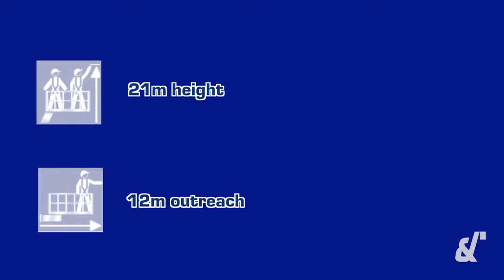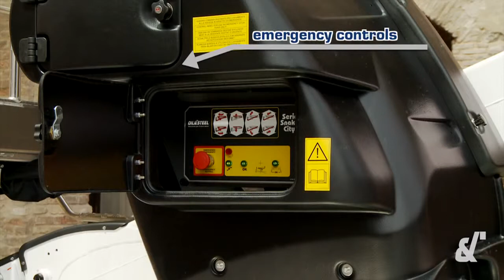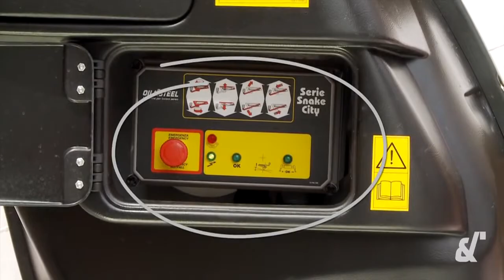SCHULER & SCHULER AG - Snake 2112 SMART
3,5to-LKW-Bühnen von OIL & STEEL, hier die Snake 2112 SMART mit 21m Arbeitshöhe und 12m seitlicher Reichweite. SCHULER & SCHULER AG ist die Generalvertretung von OIL & STEEL für die gesamte Schweiz. Rufen Sie uns ungeniert an, wir stehen Ihnen mit Rat und Tat zur Seite. Tel.